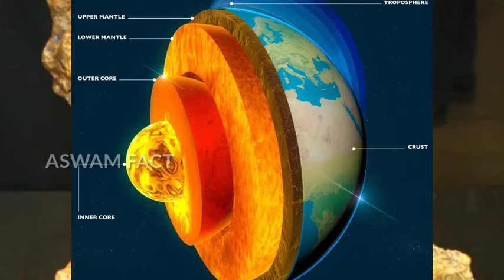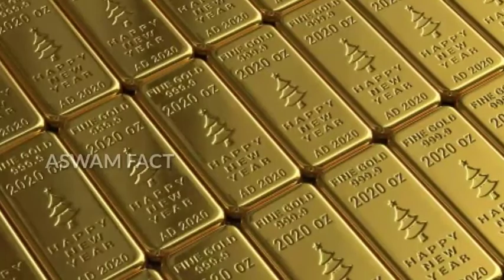ഇത് നിങ്ങൾ അറിഞ്ഞിരിക്കണം.. ഭൂമിയിൽ സ്വർണം വരുന്ന വഴി..